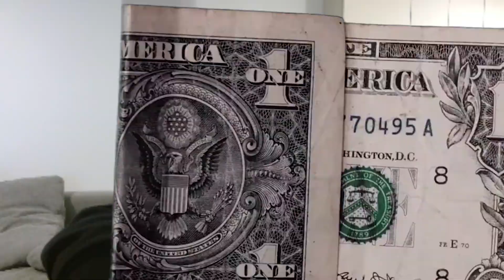HITTING SOME JUICY SCREENS ON KING CARROT !!!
Hey guys quick slot video on King Carrot where we hit some juicy juice. Make sure you let me know what slot you wanna see next! Much love!

🎁 5% DEPOSIT BONUS or use code "GGE"

🎥 Streams everyday on my Twitch